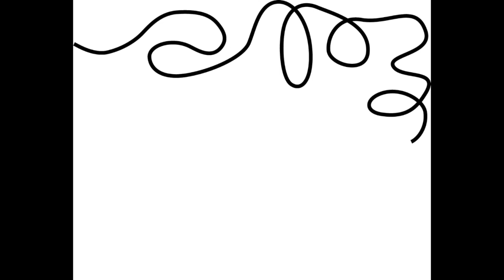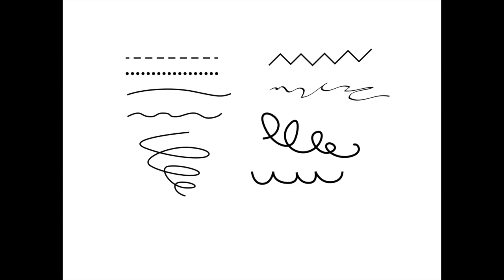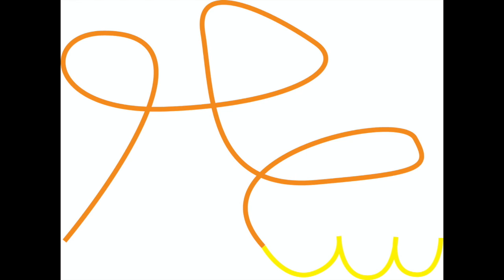004 A Line Is A dot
supplies: paper, pencil, and markers, crayons or oil pastels
"A line is a dot that went for a walk" is a playful quote by artist, Paul Klee, describing the most simple form of art: LINE. This project is an imaginative way for children to create line art that tells their own colorful story.